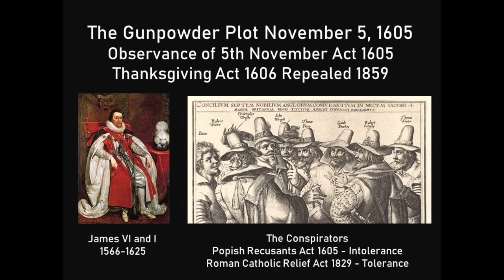The Gun Powder Plot 1605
The Gunpowder Plot was a failed attempt to blow up England's King James I (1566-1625) and the Parliament on November 5, 1605 by a group of provincial English Catholics led by Robert Catesby.